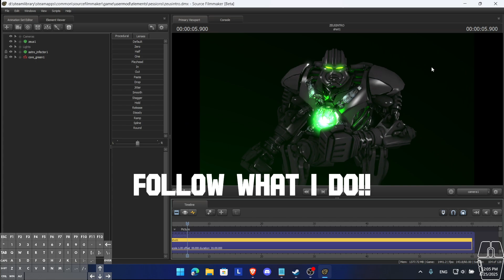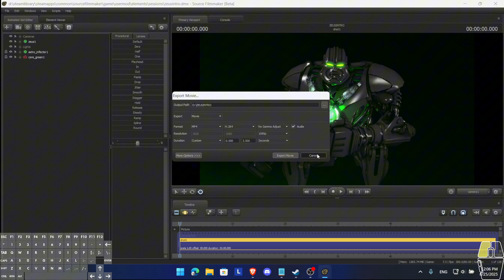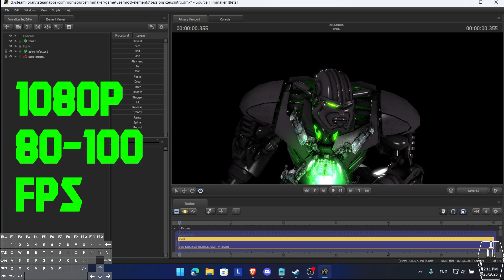How to RENDER in 4K in SFM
How to Render in 4K in Source Filmmaker (SFM)

In this tutorial I’ll show you how to render in 4K resolution using Source Filmmaker. Keep in mind that higher resolutions will take longer to render and can affect your system’s performance, so make sure to plan accordingly.

📌 Render commands you’ll need:

1080P:    -sfm_resolution 1080 -w 1920 -h 1080

4K:     -sfm_resolution 2160 -w 3840 -h 2160

With these commands you can export your animations in higher quality for YouTube or any project where you want crisp visuals.